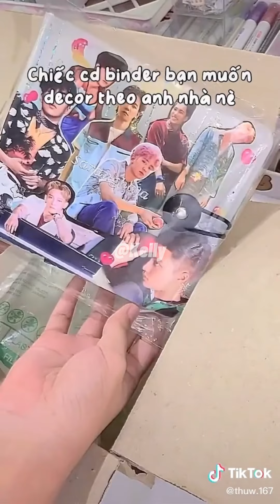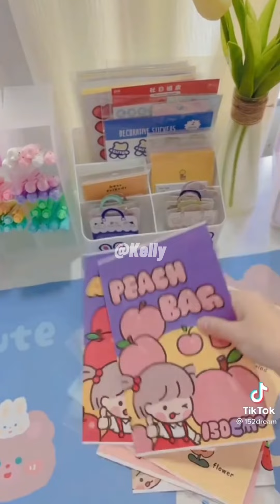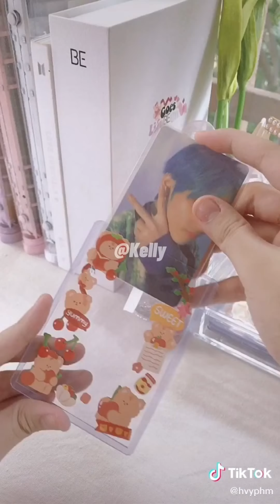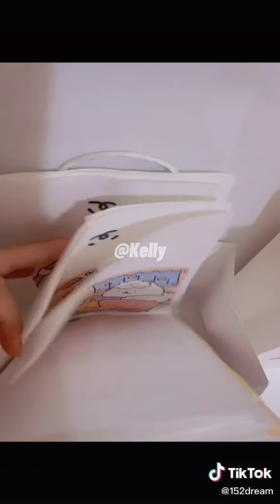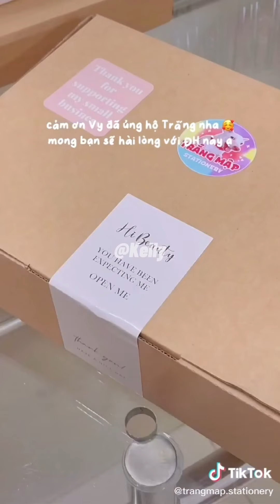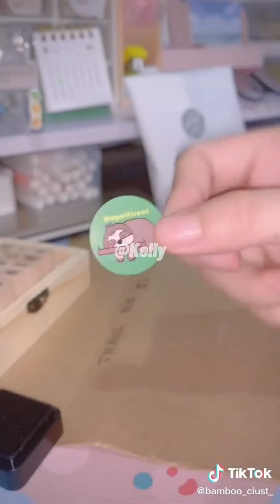[Packing Orders] Chill cùng những màn gói hàng cực xinh trên Tik Tok😻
- Cảm ơn các bbi đã xem hết video này💖
- Nguồn: Tik Tok
- Mình đã được sự cho phép của các chủ video trước khi lấy, mong các bạn k nói mình đạo nhái video.
❌ Mình chỉ tổng hợp các video gói hàng, unboxing trên Tik Tok chứ không phải mình tự làm nhe 💁
❌ Các bạn đừng nói kiểu: "cái này giá bnhieu, tặng quà cho mình nha...", mình thật sự bất lực với những TH đó lun 🤦
❌ Trước khi có ý kiến tiêu cực j thì mong các bạn hãy đọc kĩ phần mô tả rồi hãy ý kiến :)
- Mọi người hãy gợi ý cho mình nên làm về chủ đề gì nha, nếu có thể thì mình sẽ làm ✌️
❌ Pls không reup video 😿😿😿